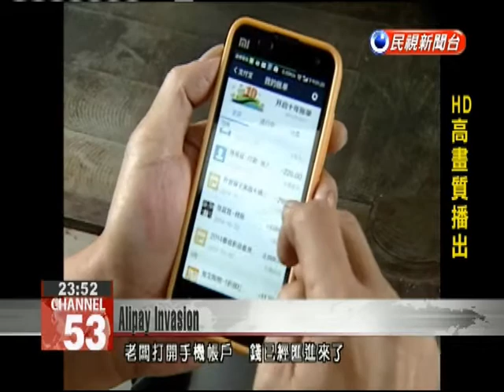Alipay gaining traction in Taiwan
Taiwan’s third-party payment sector has struggled to get off the ground and is now under serious threat from China. China’s Alipay, which claims to be the world’s biggest mobile payment service, is quickly developing a foothold in the local market, especially with night market vendors who cater to Chinese tourists. Small food vendors often have trouble making change for big bills. So some of them have decided to change the way they collect payment from customers. To pay, consumers scan a QR Code with their smartphone and enter the amount they owe, which is then converted into renminbi, a process that takes all of five seconds. The vendor then checks his smartphone account to see that payment has been received. No cash is required to complete the transaction. Huang Chung-chinVendorFor us who deal with food, our hands touch both money and food. It’s not terribly sanitary, so it’s best if customers use the scan option. A lot of vendors at Kaohsiung’s Liouhe Night Market have already started using this.  The Alipay system doesn’t just help local vendors attract Chinese customers. They can also deposit their earnings in a Bank of China account and earn 3 percent interest, well above the 1 percent banks in Taiwan currently pay. Alipay has gained traction at Taiwan’s food stalls even though no local law on third-party payments exists.  Jan Hung-tzePChome ChairmanThe race is on and we are in a very disadvantageous position. Alipay faces no obstacles in Taiwan. It can install its system as long as merchants are willing, so it is moving very quickly.Jan, who has been campaigning hard for a third-party payment law to be drafted and passed, worries that the third-party payment race may be over before it has even begun.